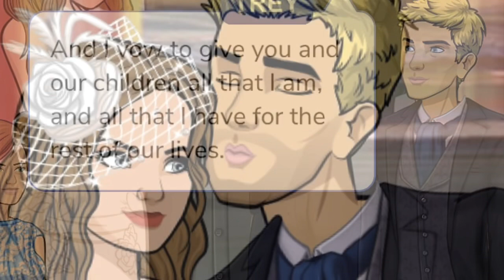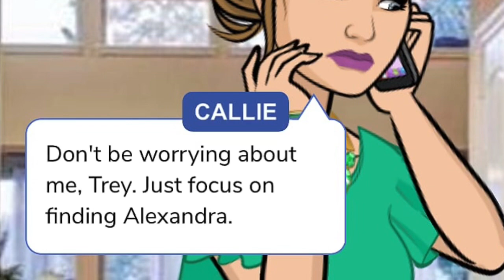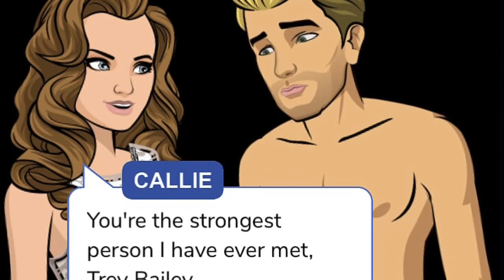Trey Bailey: A Life Story, part 2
This is part 2 out of 3 parts